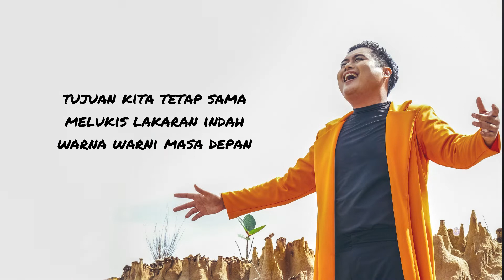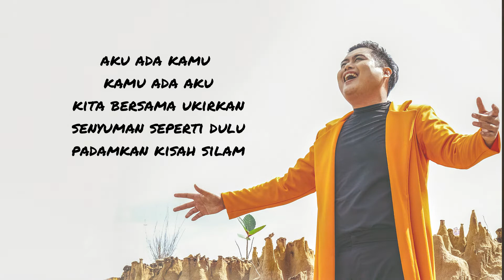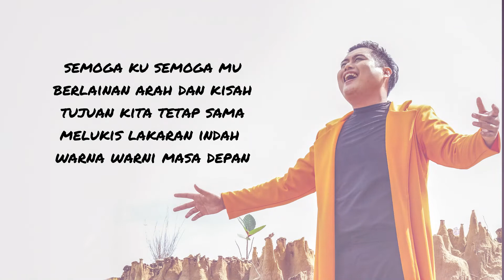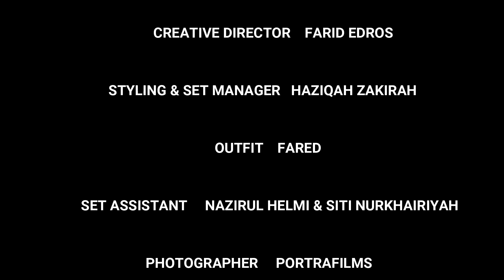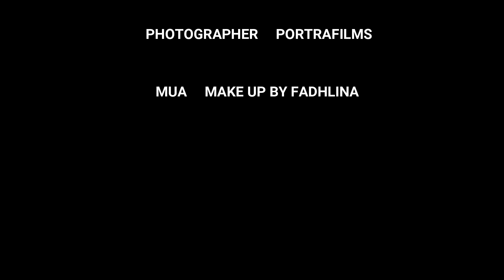Tahniah - Auf Ismail (karaoke)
LYRIC - SANG HIKAYAT
COMPOSER - EZUEONE
RECORDING - EE STUDIO
ART COVER - FOFARED